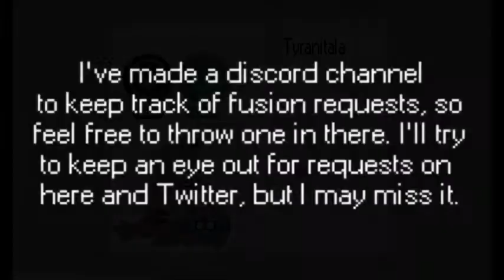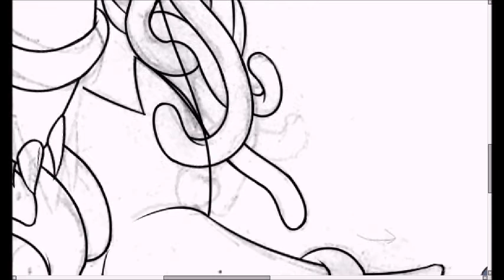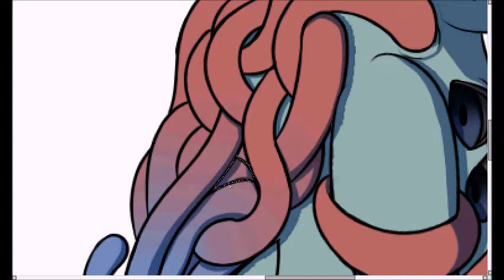Weekly Tactics - Tyrantitar/Tangela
Their name still doesn't twist as much as their hair.